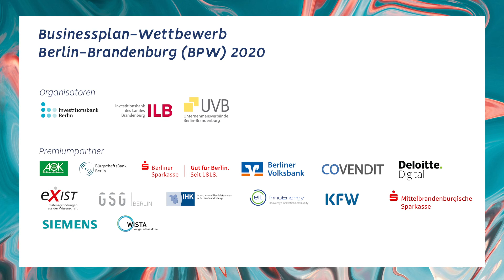BPW 2020 | Phase 2: CerAMing (1. Platz BPW Canvas)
Drei Phasen- drei Chancen auf Preisgeld. Wir unterstützen Euch bei der Erstellung von Konzepten. An drei Abgabeterminen könnt Ihr ein Konzept einreichen und bewerten lassen. Die besten Konzepte werden mit Preisgeld auszeichnet.

Das sind die Finalisten der 2. Phase: Projekt CerAMing hat den 1. Platz in BPW Canvas erreicht.
Das Team wurde mit einem Preisgeld von 4.000 Euro ausgezeichnet.

Die Keramikindustrie sieht sich zwei Herausforderungen gegenüber. Zunächst sucht sie ein ökonomisches Verfahren zur Herstellung sehr komplex geformter keramischer Bauteile. Außerdem haben 90 % der bei ihr eingehenden Bestellungen Kleinserien mit sehr geringen Losgrößen. Der 3D-Druck von Keramik kann diesen Herausforderungen begegnen, da komplexe Designs möglich werden, die bei konventioneller Herstellung durch die bisherigen Fertigungsmethoden nicht möglich oder teuer sind. Als werkzeugfreie Fertigungsmethode ist der 3D-Druck auch bei kleinen Losgrößen rentabel.

Der patentierte 3D-Druckprozess für Keramik setzt sich von anderen Verfahren in mindes-tens einer von zwei Dimensionen ab und kann somit ein Alleinstellungsmerkmal realisieren. Der Prozess ist entweder im Vergleich deutlich produktiver als andere 3D-Druckverfahren für Keramik oder kann eine höhere Qualität der keramischen Endprodukte erreichen. Dabei kann auf teure Zusätze in den prozessierten Materialien verzichtet werden. Auch das Quali-tätsniveau der konventionellen keramischen Fertigung kann erreicht werden.